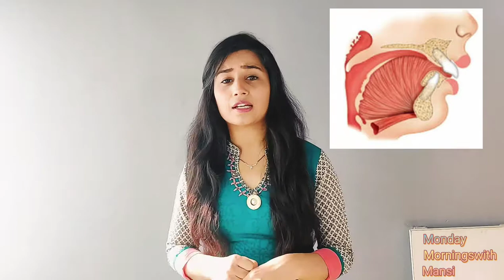Stammering |Tongue Thrusting Habit Treatment |Forward Placement of Tongue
Happy Morning Friends !!
Do you or your child place Tongue in between teeth and this causes speech and swallowing difficulties ??

Tongue thrust habit leads to stammering !
Tongue thrusting can be corrected

Know how !! Watch the video !